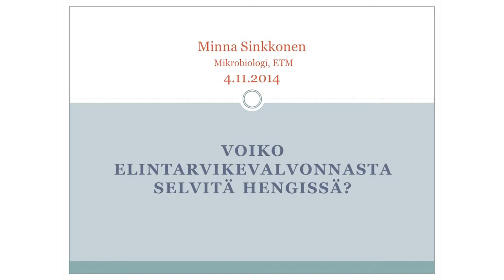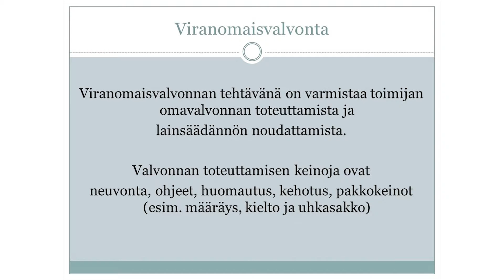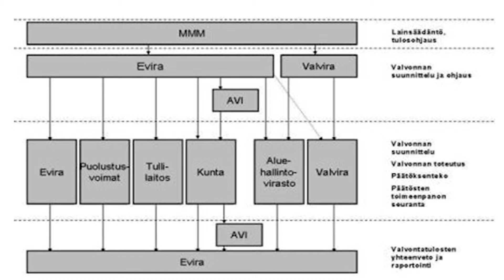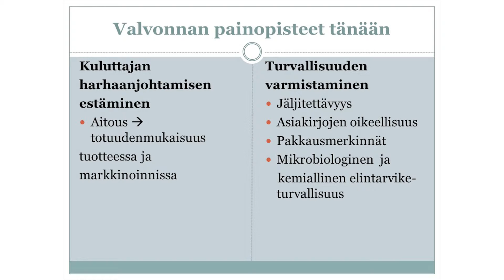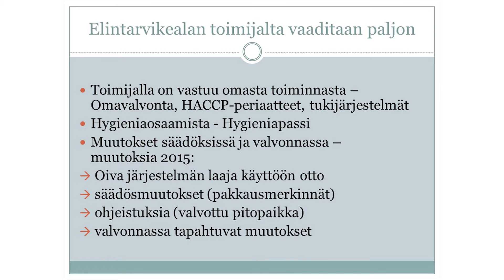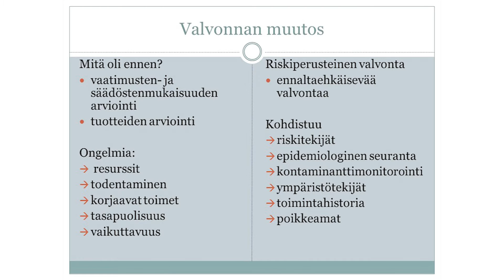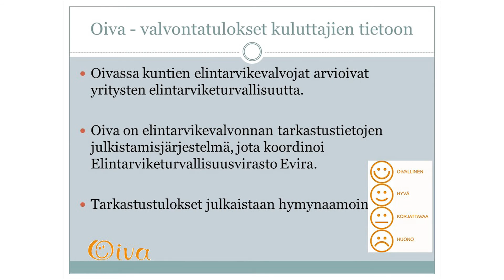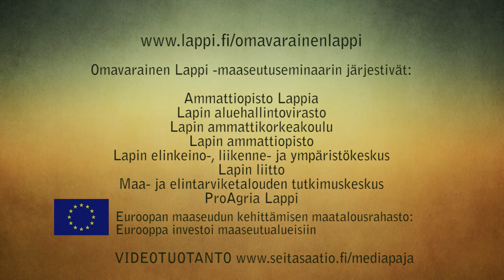Voiko elintarvikevalvonnasta selvitä hengissä?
Minna Sinkkonen, asiantuntija/mikrobiologi, lapin ely-keskus
Omavarainen Lappi  -maaseutuseminaari Rovaniemi  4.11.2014
Sali A 6/7
Asiantuntija-alustuksissa luotiin kuva Lapin maakunnan mahdollisuuksiin ja tulevaisuuden näkymiin. Omavarainen Lappi –maaseutuseminaarin keskeiset teemat olivat lappilaiset elintarvikkeet, energia ja kuntienelinkeino strategiat.

Omavarainen Lappi  -maaseutuseminaarin järjestivät:
Ammattiopisto Lappia
Lapin aluehallintovirasto
Lapin ammattikorkeakoulu
Lapin ammattiopisto
Lapin elinkeino-, liikenne- ja ympäristökeskus
Lapin liitto
Maa- ja elintarviketalouden tutkimuskeskus
ProAgria Lappi
Videotuotanto: